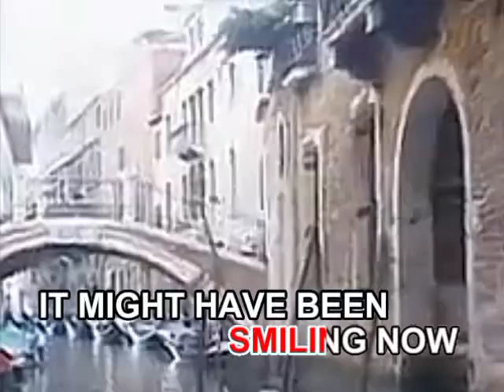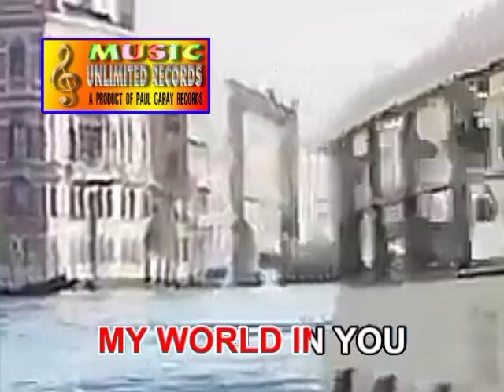AVSEQ02. AROUND THE WORLD - Connie Francis | Music Unlimited Records